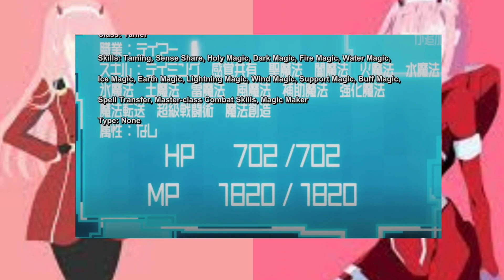MONSTER TAMER!!!??/my isekai life episode 1&2 review